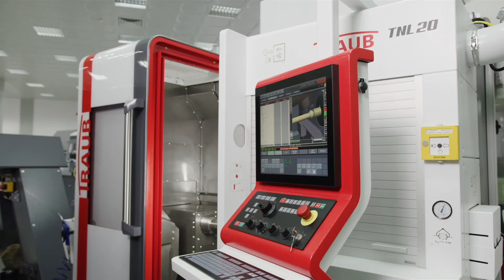Langdrehautomat TRAUB TNL20-9B - Knochenschraube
Maschinenhighlights TNL20

Ihre Vorteile
- Simultanbearbeitung mit 2, 3 oder 4 Werkzeugen
- Hoher Werkzeugvorrat für eine rüstfreundliche Fertigung
- einfache Umrüstbarkeit zwischen Lang- und Kurzdrehbetrieb
- Kurze Werkzeugwechselzeiten durch CNC-Schaltachsen in den Werkzeugrevolvern und Frontapparat
- Großzügig und prozesssicher ausgelegter Arbeitsraum
- Intelligente Automation durch die Integration der Roboterzelle iXcenter